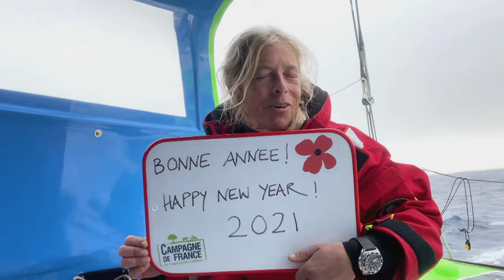Best of Vendée Globe 2020-2021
🇫🇷 Cette 9e édition a été unique à bien des égards et laissera une trace très particulière dans l'histoire du Vendée Globe. 🌊 Revivez les moments qui ont marqué ce VG2020 en moins de 6min.

🇬🇧 This 9th edition was unique in many ways and will leave a very special mark in the history of the Vendée Globe. 🌊 Relive the moments that marked this VG2020 in less than 6min.